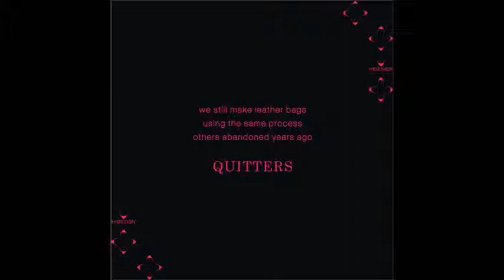Hidesign - real leather made the forgotten way